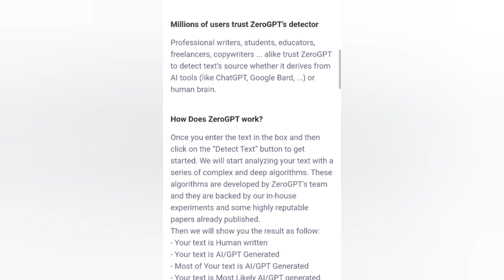How to detect articles, research papers or blog contents written by ChatGPT or AI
In this video, I have described how to use zerogpt to detect content, research papers or blog contents written by ChatGPT or other AI.

NUMBER ONE RECOMMENDATION FOR AMAZON KDP
to watch a video on how to publish on Amazon KDP and make more $100-200 monthly?
Want to know how to publish on Amazon KDP and make more $100-200 monthly? to see a complete guide
to watch Step by Step guide to creating your active Paypal account (to receive and send money in dollars and other currencies)
Order all your gadgets at the cheapest rate. to order phones, accessories, and other gadgets.
to buy your domain name and host your website on Namecheap.
to get beautiful themes and plugins for your website
Want Real-Time (Paid or Free) Views, Likes, Comments, and Subscribers on your Channel? to get started.
GOT QUESTIONS?